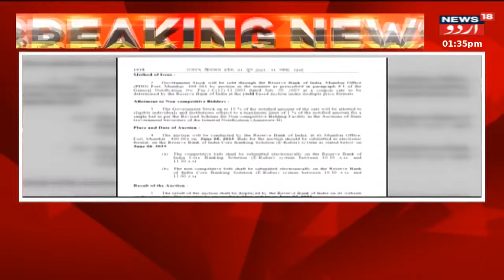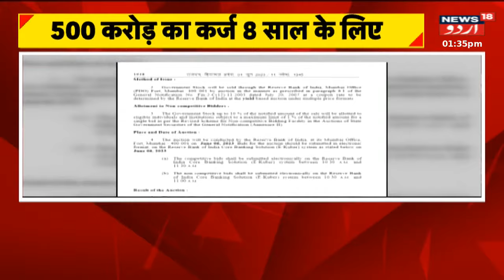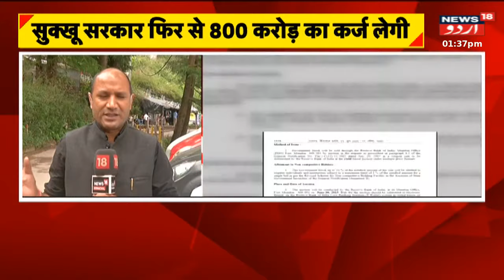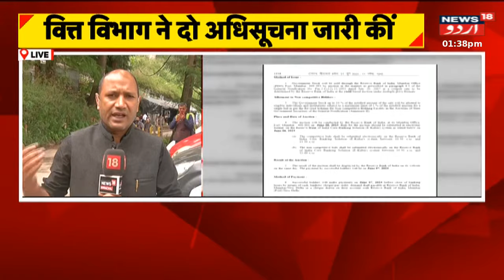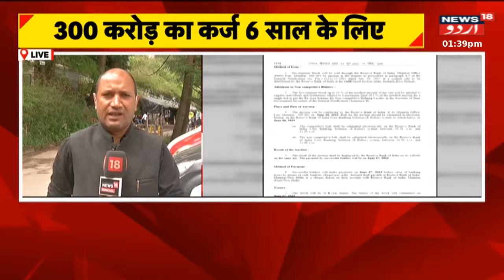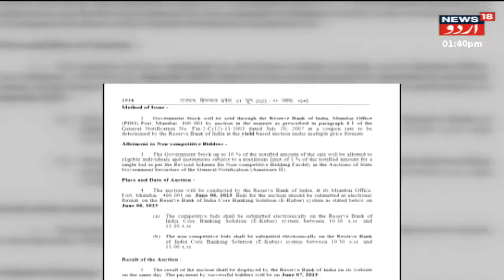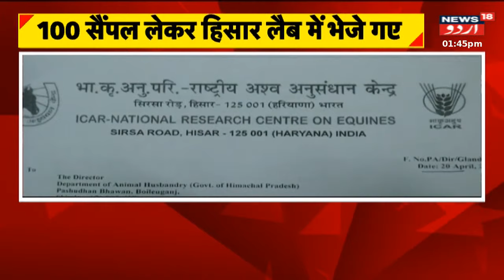Apna Himachal : BJP Ke Aqliyat Leader Par Hamla | Majeed Muhammad | CM Sukhu | News18 Urdu